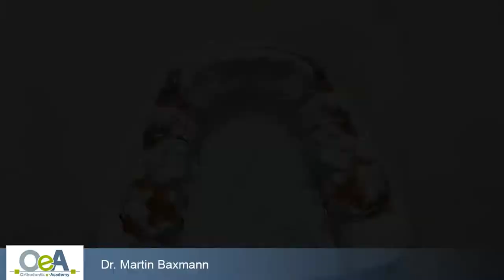Schraube einarbeiten I OeA